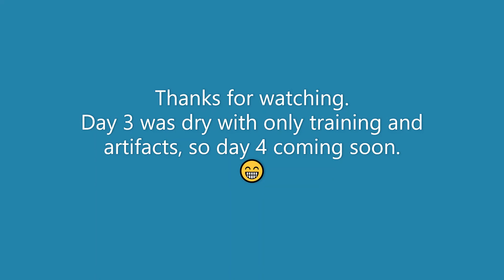👑King of Avalon👑 - Ursine Emblem (Honor Pass Opening)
Was luckier this time around. Didn't take 60 keys like last time lol